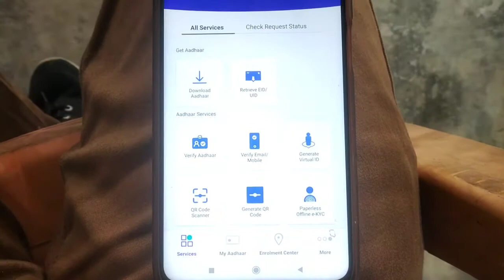How To Change Lenguage in mAadhaar App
language kaise badle mAadhaar Application mai